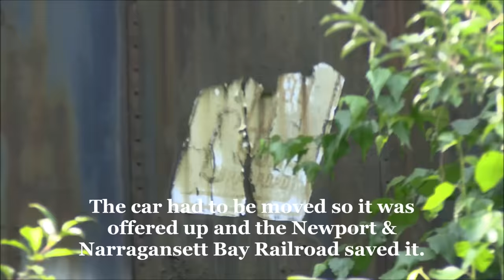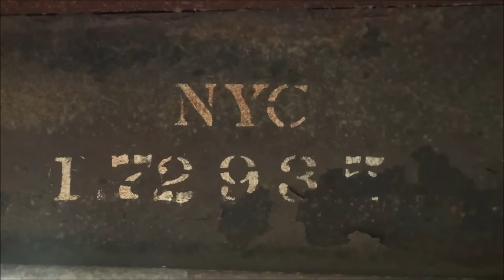Abandoned boxcar in the woods saved! - BCLR Millis, MA to NNB Rhode Island - 9/2023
After sitting for at least 20 years an old abandoned boxcar had to find a new home. Needing to be off the property in a timely manner the car was offered up or it would've been scrapped. Thankfully the Newport & Narragansett Bay Railroad stepped up and saved the 1952 New York Central boxcar and moved it to Rhode Island. This whole project took only a few weeks after the urgent call to move the car out of Millis on the Bay Colony Railroad. In this video we see the car in its abandoned state, overgrown and forgotten. Later we see it on moving day where it was trucked out to Portsmouth, RI. Then NNB 44 Tonner 43 takes the car to a temporary storage spot. Eventually it will be restored and get a fresh coat of paint.

Millis, MA - Portsmouth, RI
8-9/2023

Comments? Questions?